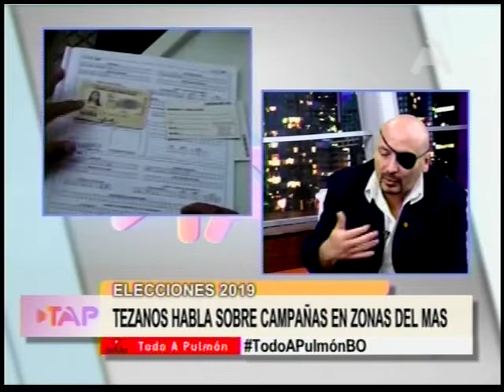DAVID TEZANOS DEFENSORÍA EVALÚA CASO DE CHUMITA